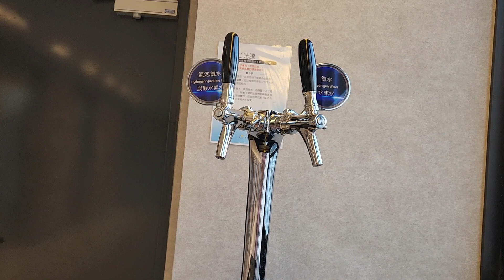台中享得到~可睡4人享不道套房(一大床十沙發床)